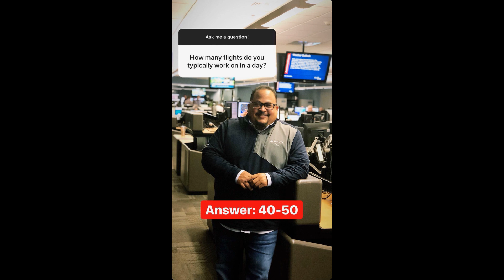Inside Delta: Operations Customer Center (OCC)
Orlando Cartagena, a Load Planner, goes behind-the-scenes of Delta's Operations Customer Center in Atlanta.

This was originally shared on Delta’s Instagram. Interested in seeing more behind the scenes stories?